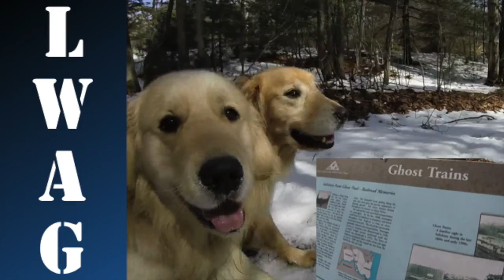LWAG: Ghost Trail Salisbury MA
The Ghost Trail in Salisbury, Massachusetts, is an easy dog friendly walk. Chances are you won't see a ghost, but what you will see is a tree lined path with raised flower beds, benches and historic markers that winds its way through family neighborhoods and industrial parks.  Following a nineteenth century rail line, the trail is named in memory of the Ghost Trains that traveled through this area.  During the late eighteenth and early nineteenth centuries factories in the area used this rail line to transport their carriages and auto bodies on open freight cars to markets in Boston, New York and Detroit.  This cargo was covered in white shrouds for protection, and the white sheets flapping in the wind gave the trains a ghost like appearance, thus earning them the nickname of Ghost Trains.

To find out more about the Ghost Trail and more great places to go that allow dogs check out livingwithagolden.com